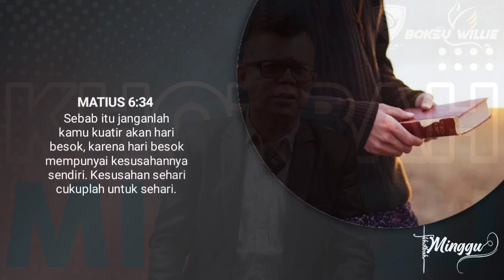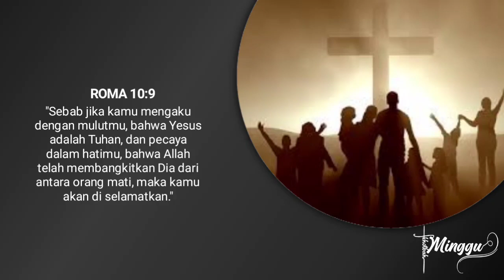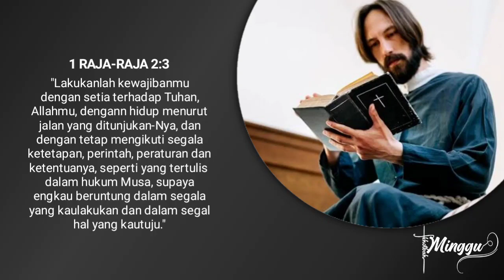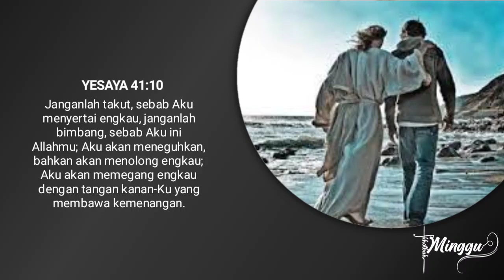PEGANGLAH TUHAN SEBAGAI JALAN HIDUP || Khotbah Minggu || Boksu Willie Tv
PEGANGLAH TUHAN SEBAGAI JALAN HIDUP

Ending Theme
YESUS SAHABATKU